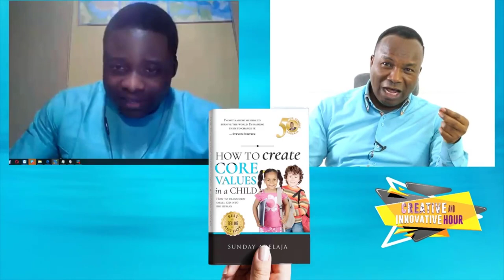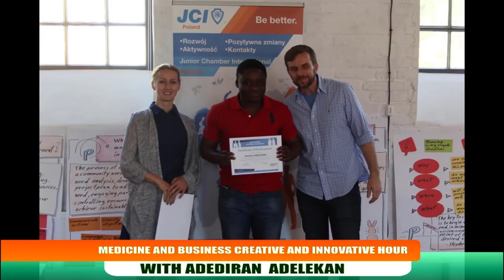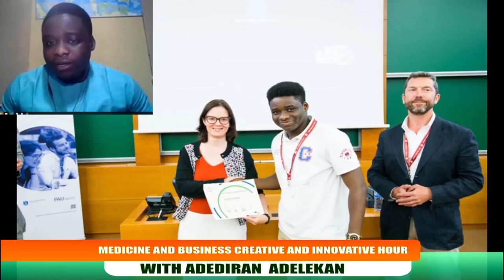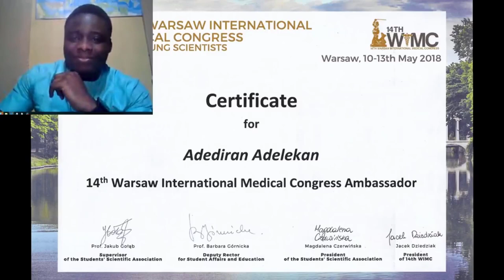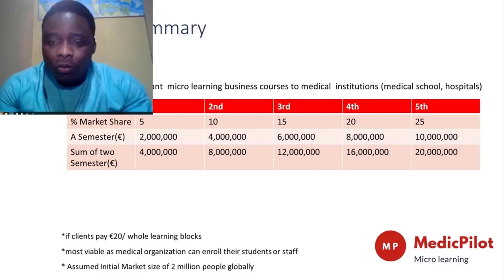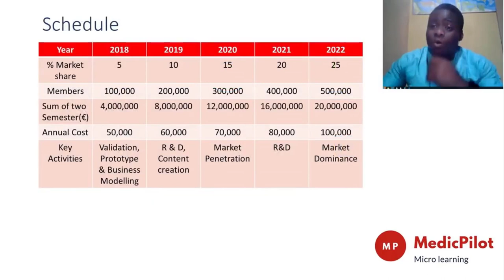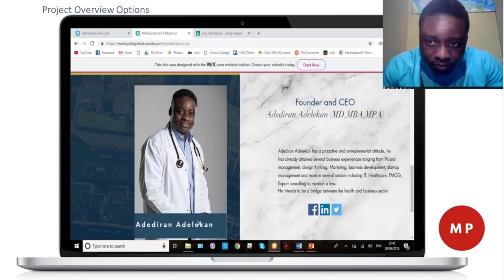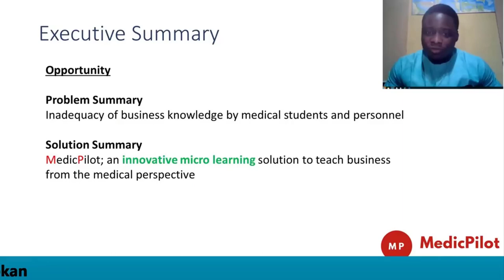MEDICINE AND BUSINESS. CREATIVE AND INNOVATIVE HOUR WTH ADEDIRAN ADELEKAN. 2020-06-14.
MEDICINE AND BUSINESS.
CREATIVE AND INNOVATIVE HOUR WTH ADEDIRAN ADELEKAN.
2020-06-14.